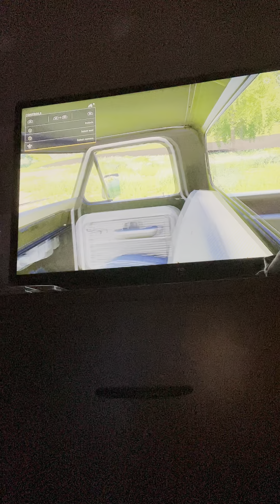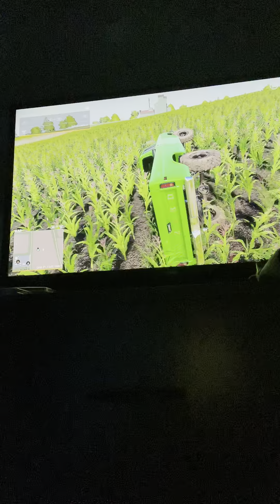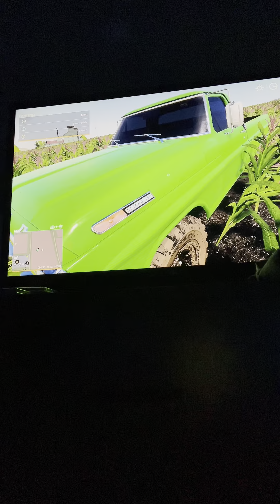Farming simulator 19